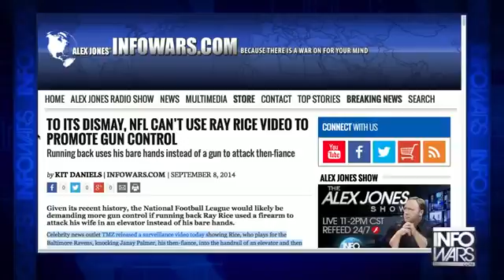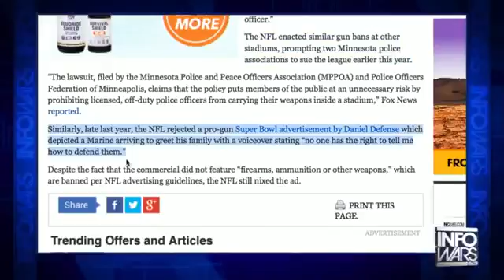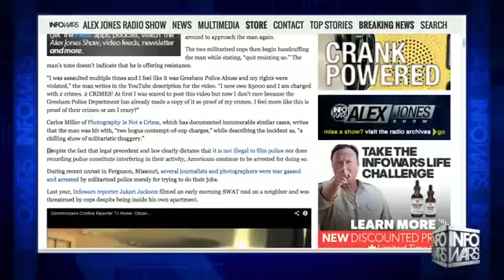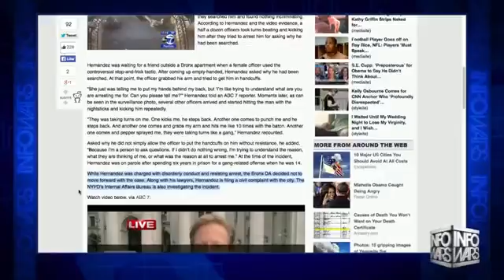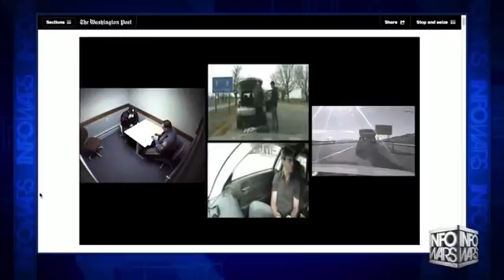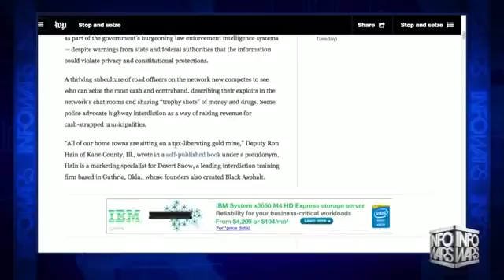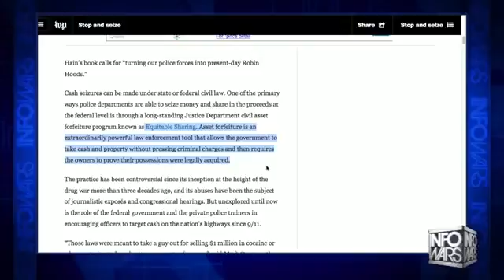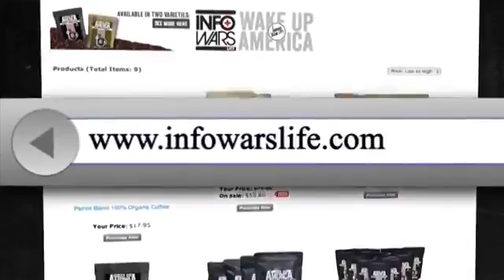Secret Behind Ray Rice s Knockout Video